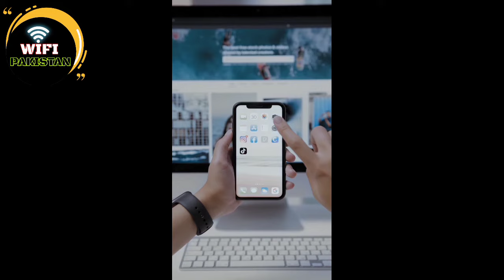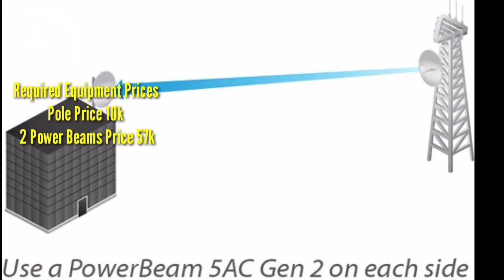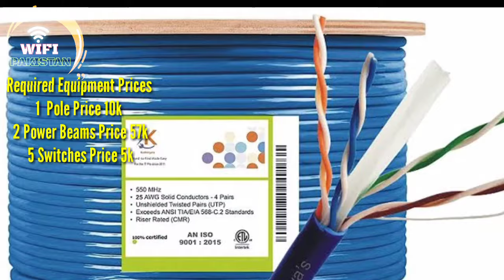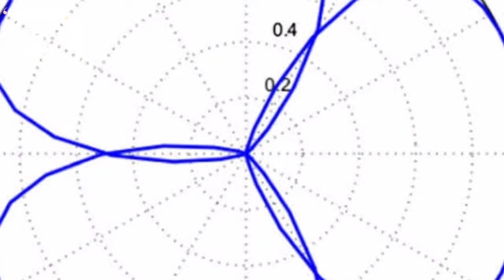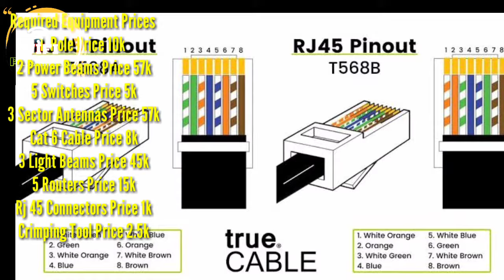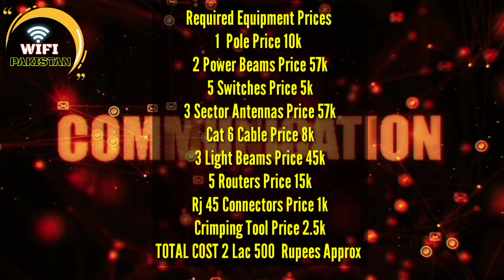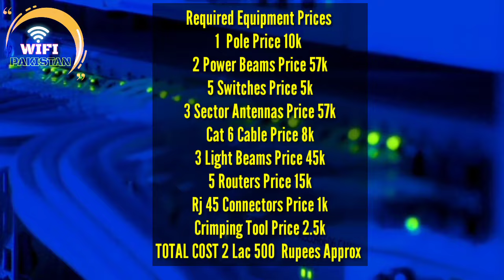How To Start Internet Service Providers business in 2022 with Full Business plan and Details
In this video I Have discussed all details and given a complete plan of how to start an internet service provider business in 2022 with all the devices names and their prices...
ISP business Requirements.

1. 1st of all contact Internet Service
Providers in your area,.
Get your pannel or bandwidth, but pannel is better for new startup...
2. Arrange tower / Poll 10k or 90k
3. Arrange power beam Gen2 1x pair (Price 57k)
4. Get 1 x Cat6 cable bundle ( Price 8k)
5. Get 3 x Light Beams (Price 15000 each) 45k total
6. Sector antennas 3 x pieces 1 for 120 degree & 3 for 360 degrees coverage (each price 19k,, 3 x price is 57k)
7. Get 5 port / 10 port switches (4 pieces ,,, Price 5k)
8. Connectors (price 1k)
9. Crimping Tool 2.5k
10. 5 Routers for connections (Price 15k approx )

Total Cost is *2 Lac 5 Hundreds*

followers topics have been covered in this video:
starting a internet provider business
how to start an isp business
internet service provider
how to start an isp
ubnt devices
light beam m5 price
light beam gen2 price
power bam price
power beam gen2 price
LAP Ac sector antenna ubnt price
Tenda 8 port switch
tenda 5 port switch
Tenda Routers
tenda N300 Routers
Mercusys Routers
Tp link 8 port switch
Tp link 5 port Switch
mikrotik
wifi tower
cat6 cable price
Crimping tool price
Rj 45 connectors
Cat6 cable colour codes
how to earn money online
homemade internet service
internet service
internet access
how to start an isp company
save the internet
dillon beach internet
start your own isp
broadband internet
marz media wireless
diy internet
websites to make money
better internet